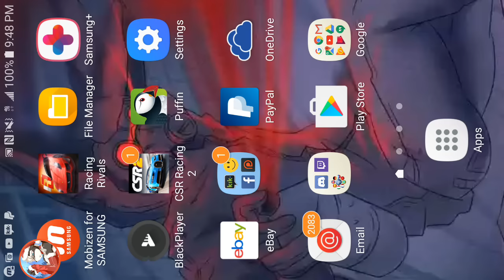BMW PINKS THEN (RACING RIVALS PINKS)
So pretty much everyone was scared to race me lol and the pinks i did get i lost lmao

if we could all just ignore the part where the game crashed and the black cat was seen that would be fantastic XD